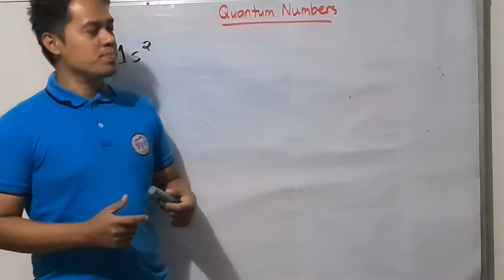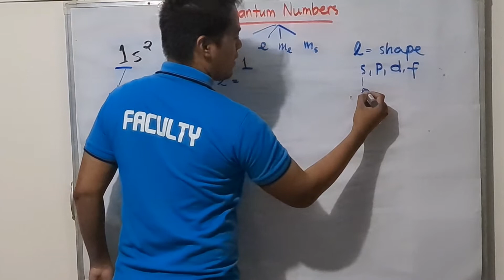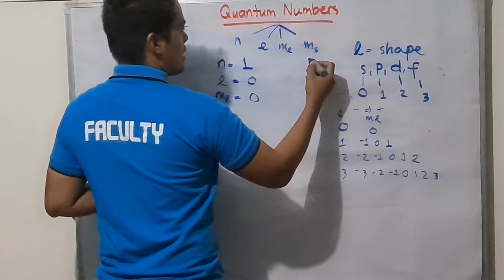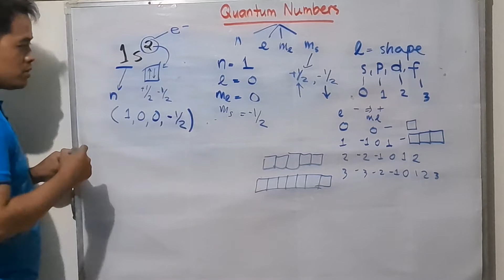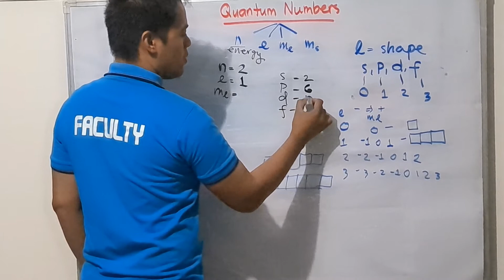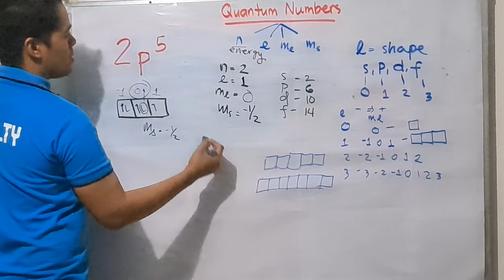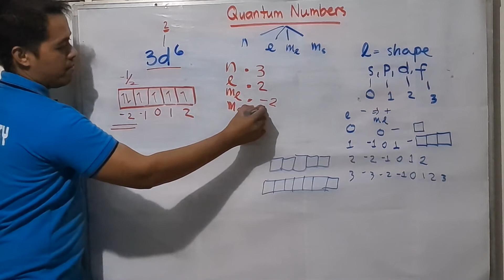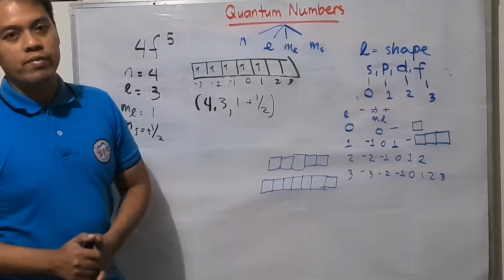(Tagalog) Quantum Numbers Science 9 Quarter 2 Module 1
This discussion is all about the determination (problem solving) of the different set of quantum numbers